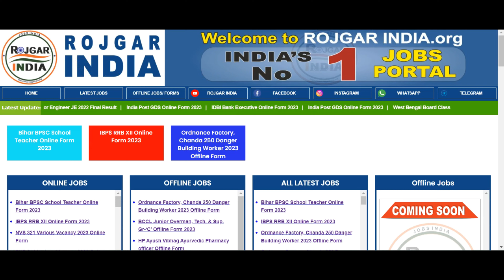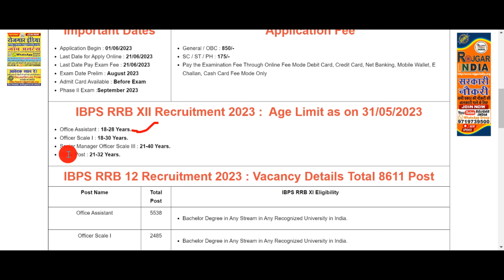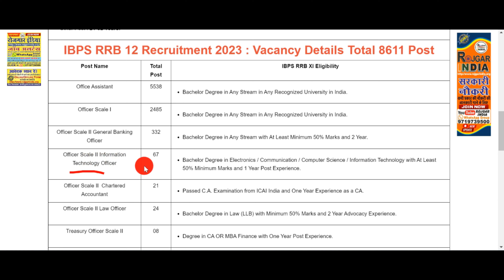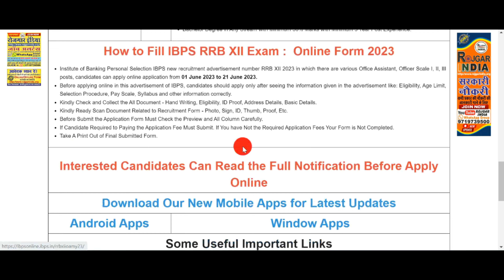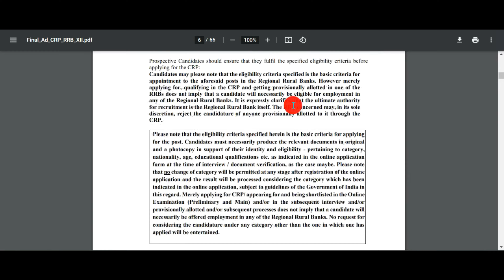IBPS RRB XII Recruitment 2023 Apply Online for Office Assistant, Officer Scale I, II & III Post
IBPS RRB XII Recruitment 2023 Apply Online for Office Assistant, Officer Scale I, II & III Post Complete Information In Video Please Full Watch